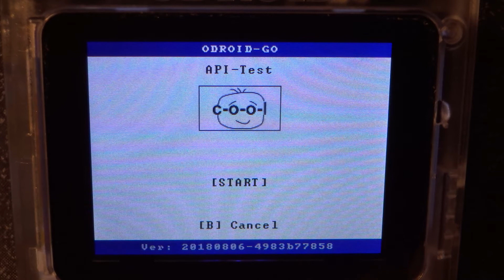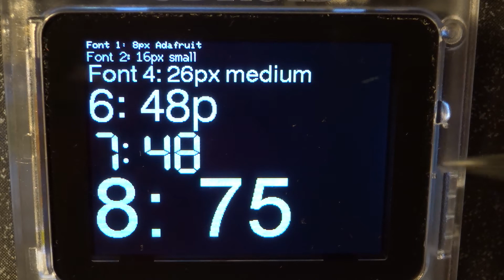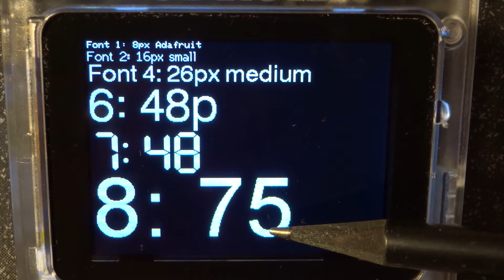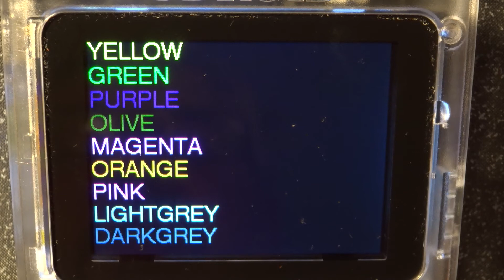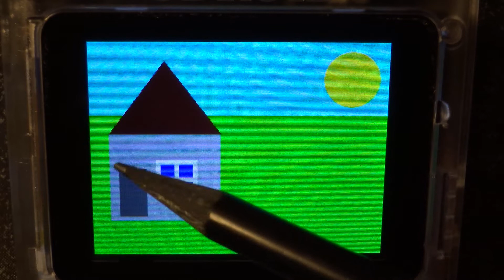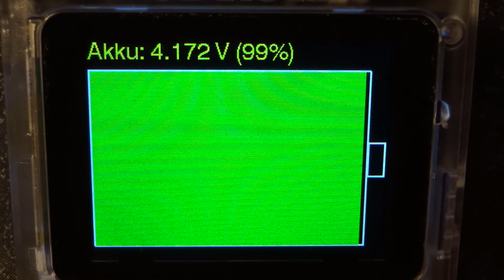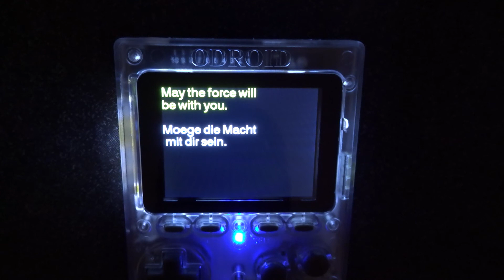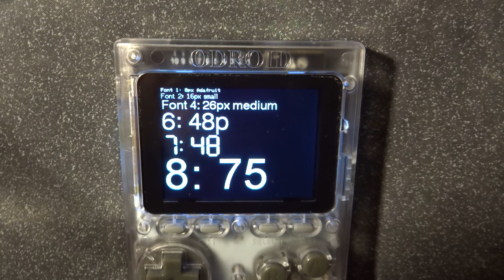ODROID GO Programmierung über API Library: Display, Sound, Akku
Kaufen bei amazon

Kaufen bei eBay